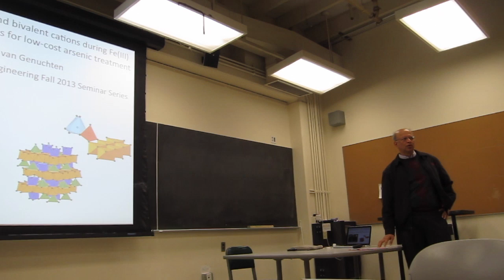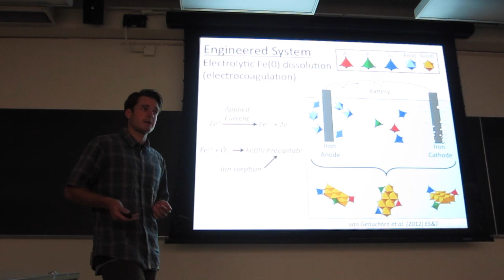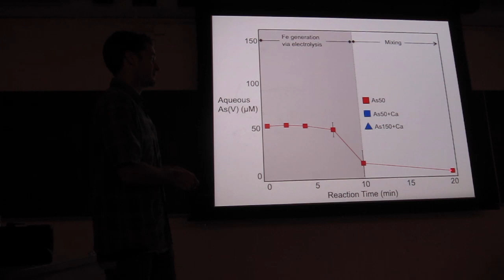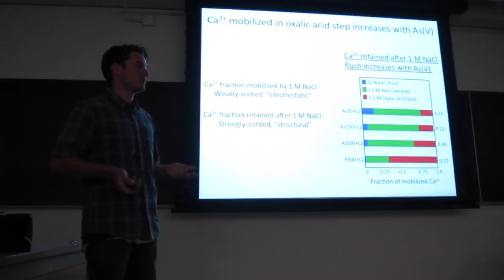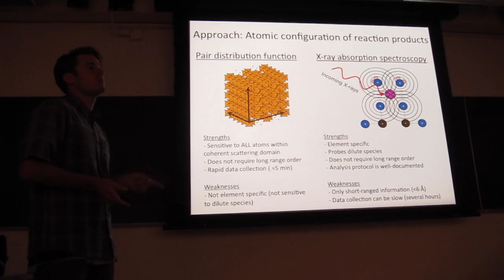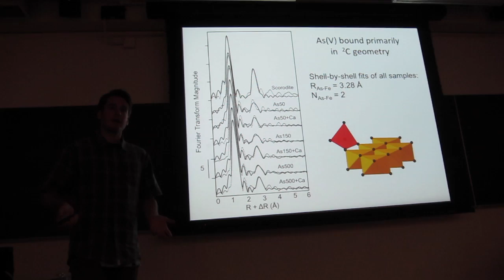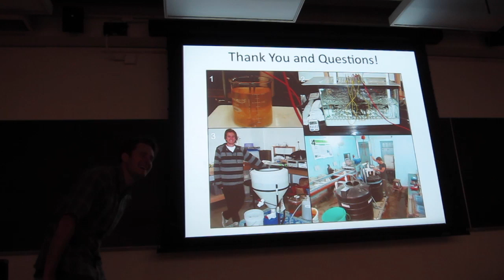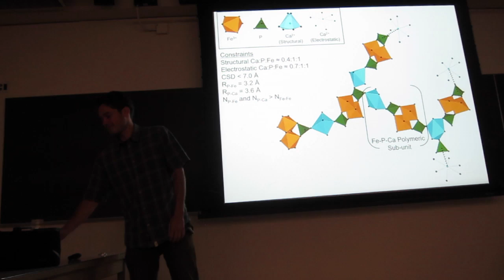Case's Exit Talk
Case Van Genuchten's PhD Exit Talk